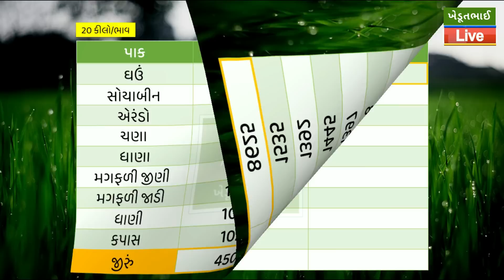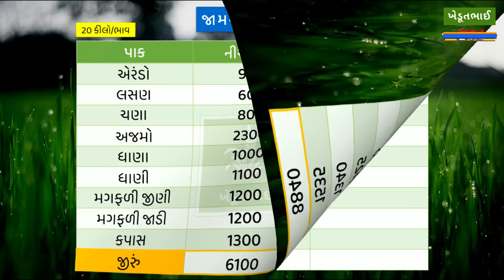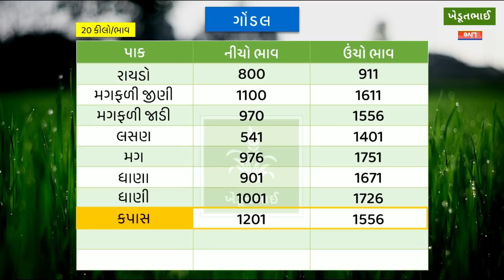🌾 Aaj na bajar bhav | 17 05 2023 | આજના બજાર ભાવ | Gondal aaj na bajar bhav | Jamnagar bajar bhav